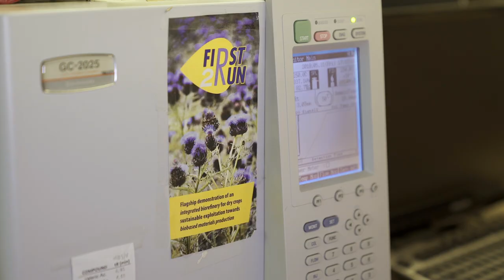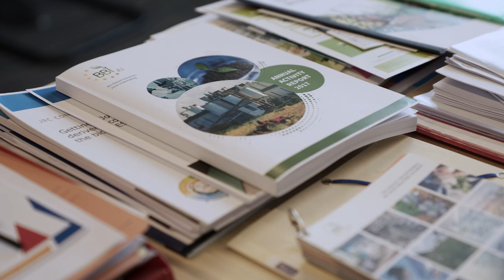First2Run: a collaborative project for territorial regeneration